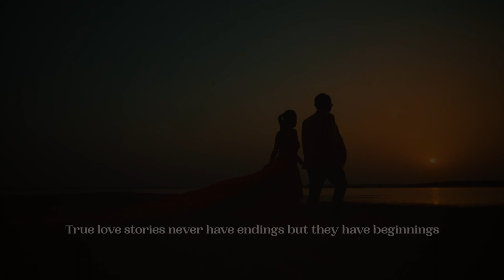Nidhi & Kuldeep II Prewedding 2022 II Creative Vision Ranchi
Creative Vision:
Address: Upkar Nagar, Kadru , Ranchi Behind DAV Kapildev Public School Ranchi (Jharkhand)
Managed By: Manish Sinha
Proprietor Jitendra Sahu